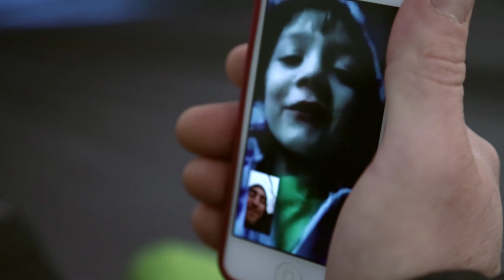REEL ROCK Film Tour Powered by Goal Zero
The REEL ROCK Film Tour has been showcasing the exploits of the best climbers and explorers in the world for the last decade. One of the challenges they face is keeping their equipment powered while out on location.